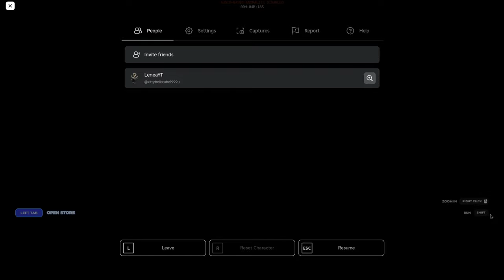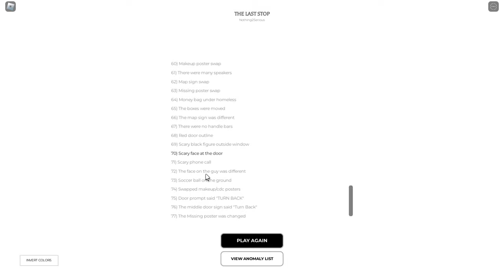I Am VERY Observant - The Last Stop🛑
NEXT VIDEO: My (FAILED) Attempt To The Challenge In The Last Stop